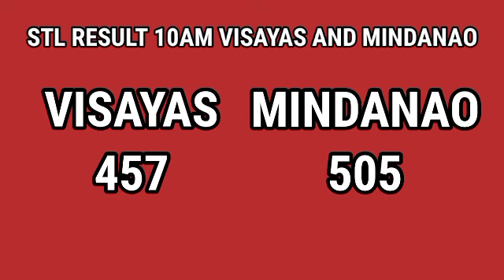STL RESULT 10AM MARCH 27 2021